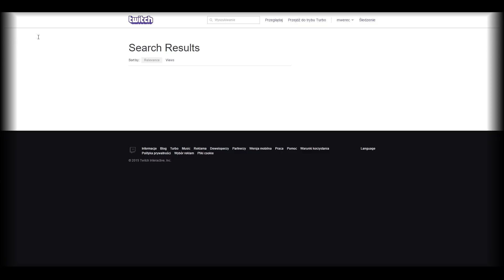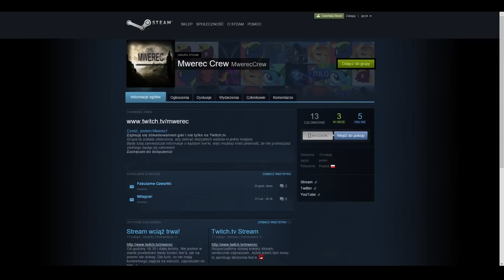Kilka słów o live'ach na Twitch.tv oraz podziękowania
Dziękuję wszystkim, którzy oglądali oraz dzielili się moimi tłumaczeniami ze znajomymi! Pomimo długiej przerwy i lekkiego, odczuwalnego już znudzenia, wciąż, tak samo jak wy, czekam na premierę 5 sezonu MLP.
Ostatnio zacząłem prowadzić livestream, o którym wspominam w powyższym filmie. Jeżeli są wśród was osoby zainteresowane moimi działaniami, to serdecznie zapraszam was do oglądania mnie na żywo. :)